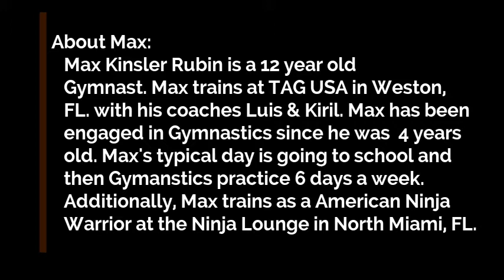Max Rubin the Ninja Warrior - WATCH THIS, IT'S INCREDIBLE !!!!